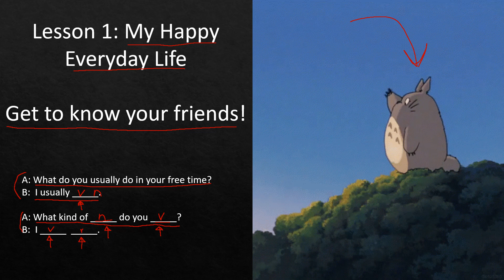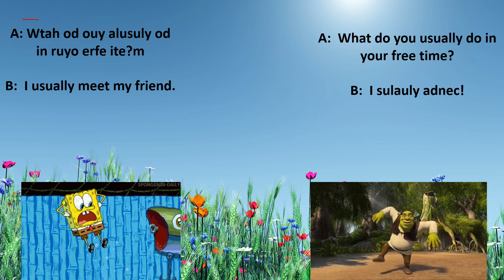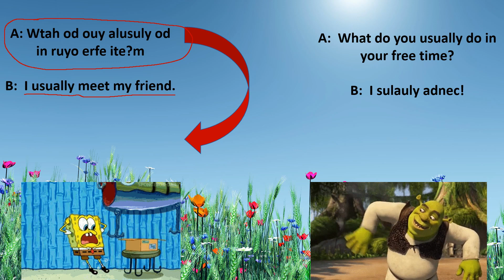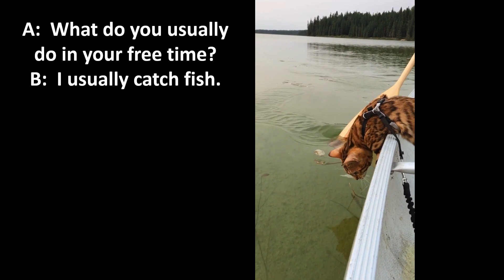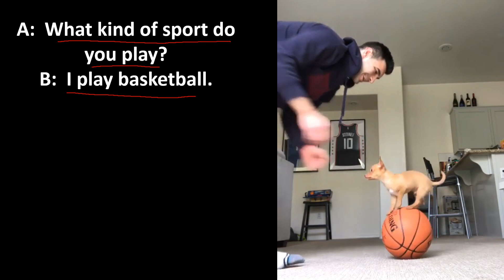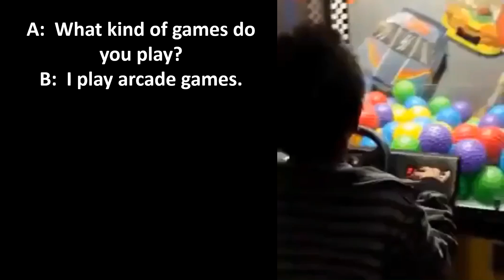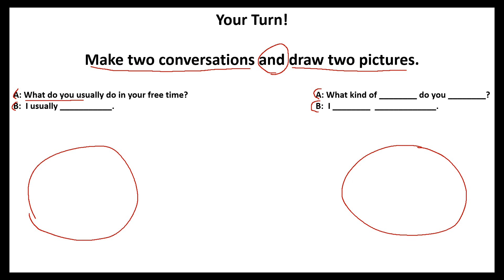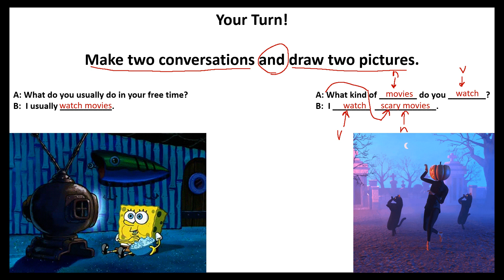한얼 / 대동 Grade 2 Lesson 1 Review